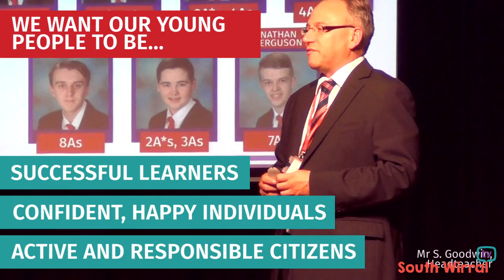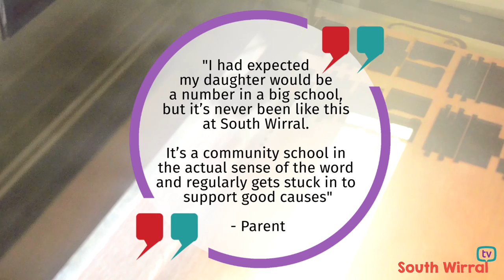South Wirral High School - Open Evening 2016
Did you miss our Open Evening on 5th October? Watch this short video to get a taste of some of the activities students were able to experience.